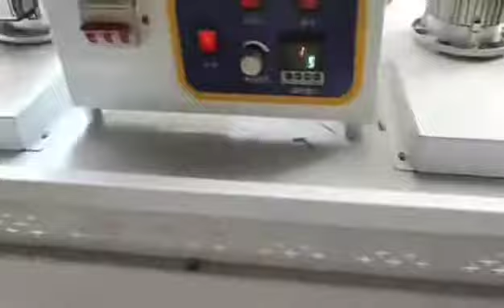egg bundle shrink film wrapping machine